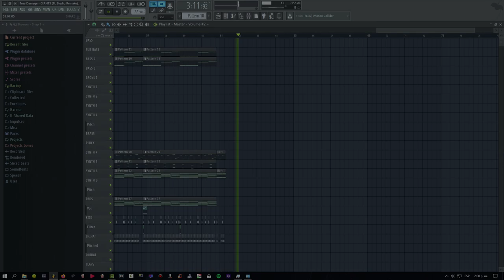True Damage - GIANTS (FL Studio Remake)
VSTs for instruments used: Kontakt 5, Shreddage II, Amplitube Metal, Slayer bass, Nexus, Sylenth1, EZMix 2, EZDrummer 2 with Made of Metal Expansion. TS808 plugin, Mesa Rectifier cabinet, Lepou's Lecab 2 impulse cabinet.

Presets for Amplitube: Solo V and Supabottom for Lead Guitars and solos.

Presets for EZMix: Bassliner.

The Snare for the drum contains a large list of FX in the mixer, that's why it sounds different. Wah wah's, harmonics and pitch distortion on guitars are made with

Wheel mod and CC#11

ETIQUETAS

Cover
Shreddage II
Guitar Rig
Ezdrummer
Drumkit From hell
Metalheads
Pista
Track
Drum
Guitar
Band
Instrumental
Amplitube Metal
Remake
Fruity Loops
Fl Studio Cover
EZMix
EZDrummer 2
TS808
MESA RECTIFIER